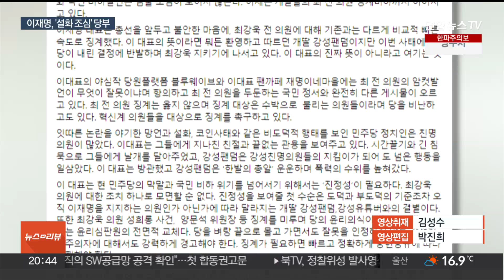이재명, 의원총회서 '설화주의보' 발령…"말·행동 조심해야" / 연합뉴스TV (YonhapnewsTV)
이재명, 의원총회서 '설화주의보' 발령…"말·행동 조심해야"
[뉴스리뷰]

[앵커]

더불어민주당 이재명 대표가 당 소속 의원들을 향해 말과 행동을 조심해야 한다고 당부했습니다.

최근 최강욱 전 의원의 '암컷' 발언, 여성 비하 발언이 논란이 된 데 따른 것으로 풀이됩니다.

[기자]

더불어민주당 이재명 대표는 의원총회에서 소속 의원들을 향해 설화주의보를 내렸습니다. 국민 신뢰를 얻으려면 말과 행동을 조심해야 한다는 겁니다.

[이재명 / 더불어민주당 대표] "민주당에 대한 국민들의 신뢰, 기대가 다시 살아날 수 있도록 정말로 몸가짐, 마음가짐, 행동과 말 철저하게 잘 관리해야 될 것 같습니다."

최근 최강욱 전 의원의 '암컷' 발언이 논란이 되자 6개월 당원자격 정지의 긴급 징계를 내린 데 이어 추가 설화를 막기 위해 내부 단속에 나선 것으로 풀이됩니다.

다만 논란의 발언 당시 함께 자리에 있었던 김용민·민형배 의원에 대한 추가 징계 논의는 없었습니다.

오영환 의원이 의총장에서 공개 비판에 나섰지만 이후 쓴소리는 이어지지 않았고, 민형배 의원은 의총 도중 취재진과 만나 당시 북콘서트 사회자가 먼저 책 '동물농장'을 언급해 나온 말이라며 "동물농장 안에선 문제가 안된다"는 취지의 주장을 펼쳤습니다.

일부 강성 지지층이 최 전 의원에 대한 징계 자체를 문제 삼으며 옹호하자, 이원욱 의원이 이날 SNS를 통해 비판에 가세했습니다.

이 의원은 이 대표를 향해 "최강욱 지키기에 나선 개딸 팬덤과의 결별, 무반성의 늪에 빠진 강성 친명들에 대한 징계와 경고가 필요하다"고 강조했습니다.